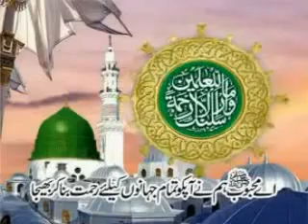GAIR MUQALLADIYAT KEYA HAI MAULANA TAHIR HUSEN GAYAVI SHOLA POR KA BAYAN